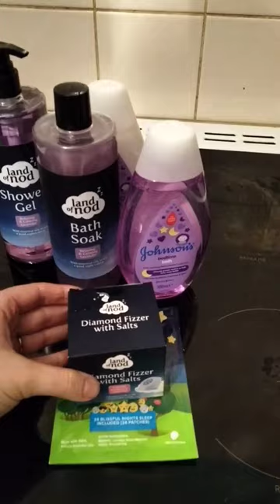wish me luck 🤞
some of these products were for me as they are not suitable for a 2year old.
the Johnsons bubble bath, lotion and the sleep stickers are of course age appropriate, the rest were for me